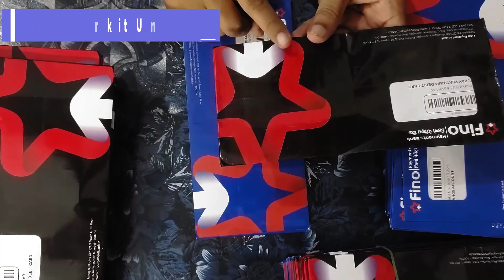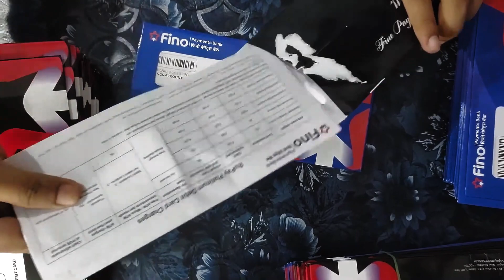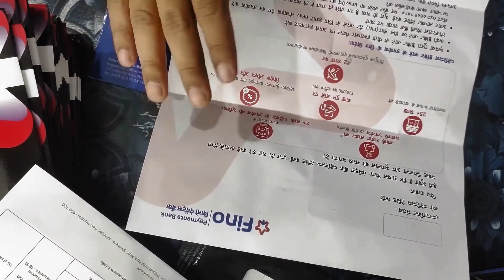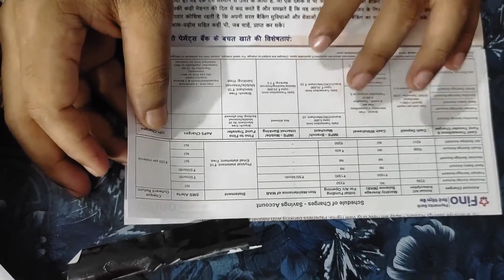🏦Fino Payment Bank Welcome Kit Unboxing || Fino payment Bank Account Opening Kit Unboxing🏦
Video Highlights
1.  Fino Payment Bank Kit Unboxing
2. Fino Bank Welcome Kit Unboxing
3. fino payment bank welcome kit unboxing
4. fino payment bank welcome kit
5. fino payment bank combo kit
6.  fino payment bank kit order
7. Fino Bank Kit Unboxing
8. fino payment bank combo kit order
9. fino regular kit unboxing
10. fino payment bank new update